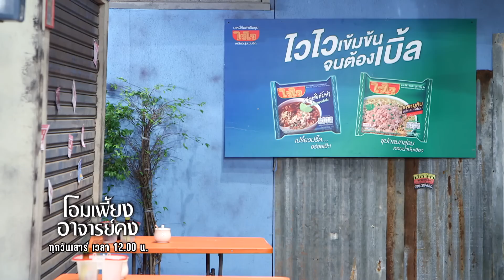กระเพราสูตรเคน | โอมเพี้ยงอาจารย์คง